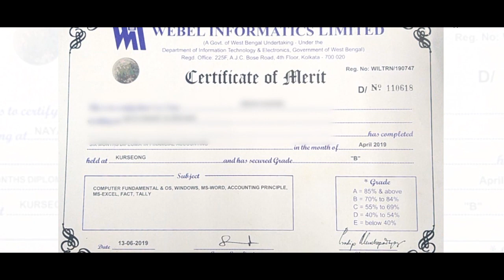मिजोरामका बहुप्रतिभाशाली डा. किङ गुनु घर्तीसँगको छोटो कुराकानी।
"मिजोरामका मुख्यमन्त्री आएर तीन घण्टा कार्यक्रममा बसेर लभ्ली मिजोराम म्युजिक भिडियो एल्बमको लोकार्पण गरे" - डा. किङ गुनु घर्ती ।